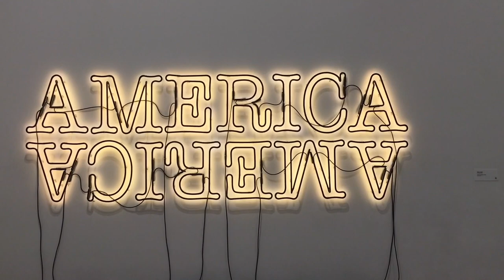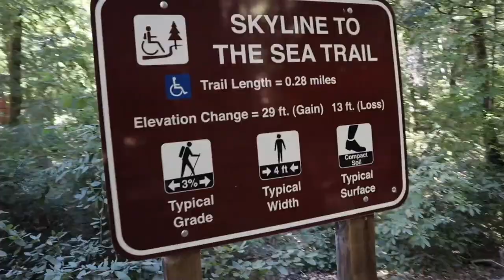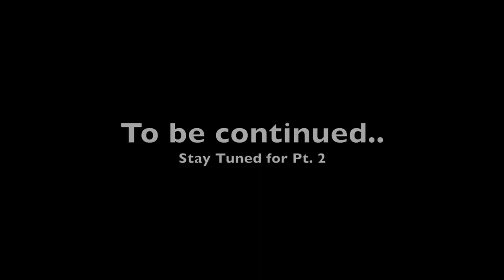VAN LIFE | VLOG 1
This was my first experience of van life. I hit the road for three weeks with two people I had never met. One was from the US and the other was from Germany. Although there were a few bumps in the road, I still had an incredible time.